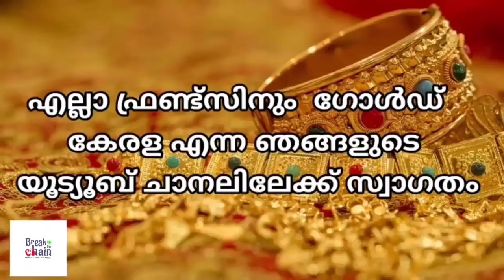today goldrate/ഇന്നത്തെ സ്വർണ്ണ വില /05/09/2024/ UAE gold price today/kerala gold rate today/gold